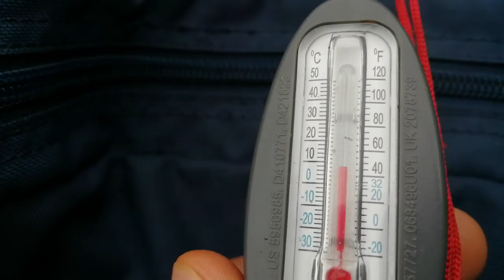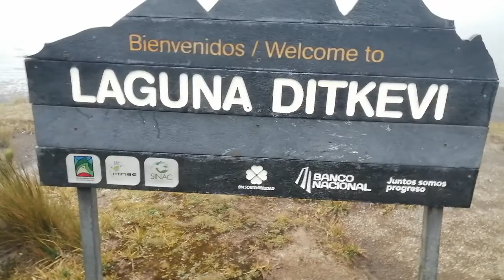Solo Hiking in Chirripó National Park, Costa Rica (Dec 2019)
Stayed at the Crestones Base Camp and did some hike all alone. Here you can see one of my hikes to the Ditkevi Lagoon.